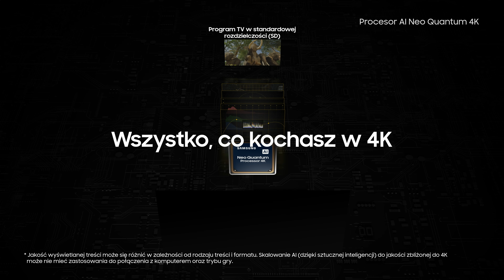Neo QLED 4K: Procesor AI Neo Quantum 4K ze Skalowaniem do 4K | Samsung Polska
Poznaj moc płynącą z telewizorów Neo QLED 4K. Ultra wysoka rozdzielczość ekranu zapewni Ci niezwykłą głębie obrazu, a dzięki algorytmom sztucznej inteligencji zostanie on perfekcyjnie udoskonalony.
Rozdzielczość 4K (3840 x 2160 pikseli) gwarantuje, że dostrzeżesz najdrobniejszy szczegół filmu. Co więcej, telewizory Samsung Neo QLED 4K wykorzystują Procesor AI Neo Qauntum 4K, który wykorzystując sztuczną inteligencję dokona znaczącej korekty materiału źródłowego. Procesor podniesie jego rozdzielczość, poprawi kontrast, kolorystykę, usunie szumy i wyeksponuje istotne detale. Od tej pory jakość każdego filmu stanie się niepowtarzalna! Technologia ta znalazła swoje zastosowanie m.in. w telewizorach QN85A oraz QN90A.